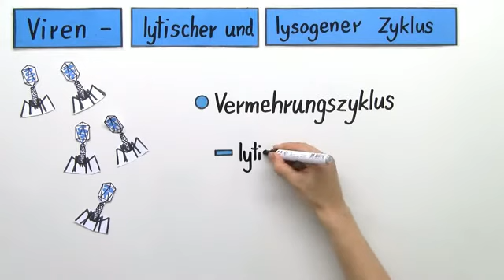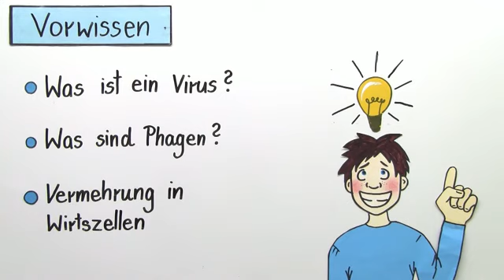VIREN | LYTISCHER UND LYSOGENER ZYKLUS | Biologie | Immunbiologie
Im Video Lytischer und Lysogener Zyklus bei Viren geht es um:
* Vermehrung von Viren
* Vermehrungszyklen Kreislauf
* befallene Zelle Wirtszelle
* Lyse lysieren lysogen lytisch
* Auflösung auflösen
* Reproduktion Replikation
* Bakterien Phagen
* nicht zerstören virale DNA RNA
* Injektion Eindringen
* Zellplasma vermehren
* Biologie
* Immunbiologie
* Infektionskrankheiten und unerwünschte Immunreaktionen
* Replikation
* lysogener Zyklus
* Zelltod